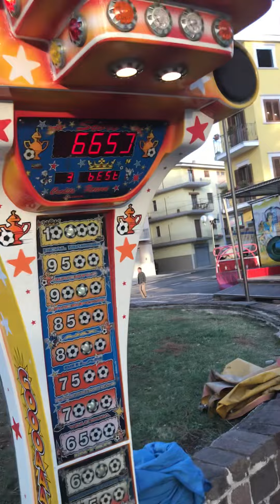Calciometro 2022 Cagnano Varano Provato dai i fratelli Cristino ottima scelta Adalio The King